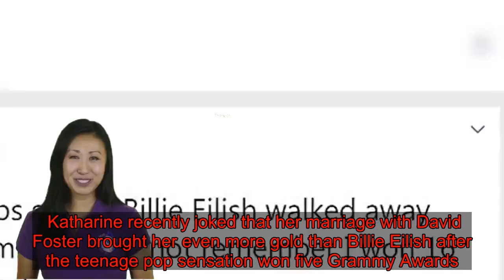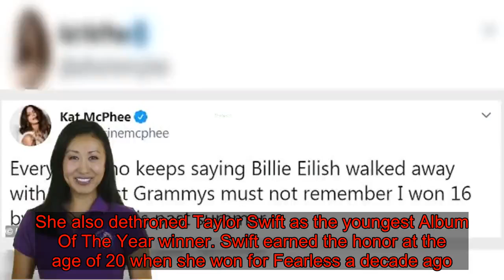Katharine McPhee, 35, displays her show-stopping legs in slashed skirt and ankle boots as she enjoys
They kicked off their four-month tour, An Intimate Evening with David Foster - Hitman Tour, in Modesto, California, two weeks ago.Yet Katharine McPhee and David Foster took a well-deserved break from the stage as they enjoyed a date night at a pre-Oscar dinner at La Dolce Vita on Friday.The Waitress star, 35, showcased her sensationally toned legs in a slashed skirt while her dapper beau, 70, cut a sleek figure in a sharp suit.   The duo looked every inch the celebrity power couple as they strutted out of the dinner in their finery before heading home. Katharine recently joked that her marriage with David Foster brought her even more gold than Billie Eilish after the teenage pop sensation won five Grammy Awards.  The singer and actress took to Twitter to say that tying the knot with the record producer gives her more Grammy wins than the 18-year-old Bad Guy hitmaker.She said: 'Everyone who keeps saying Billie Eilish walked away with the most Grammys must not remember I won 16 by marriage this past summer.'   Foster has won 16 Grammys throughout his nearly 50 year career including one with Whitney Houston in 1994 for megathit I Will Always Love You. The record producer and Katharine exchanged vows in London back in June.Billie won five golden Gramophones en route to becoming the youngest to ever sweep the top four general field categories at the 2020 Grammy Awards on Sunday night.The Bury A Friend singer earned wins in the Best New Artist, Album, Record, and Song of the Year which are considered the four major categories.Billie became only the second artist to win the four major categories in one night as the last one to do so was Christopher Cross in 1981.   She also dethroned Taylor Swift as the youngest Album Of The Year winner. Swift earned the honor at the age of 20 when she won for Fearless a decade ago.The couple were first linked in May 2017 and tied the knot in London in June 2019.David has previously been married four times: to Real Housewives of Beverly Hills star Yolanda Hadid from 2011 to 2017; Linda Thompson from 1991 to 2005; Rebecca Dyer from 1982 to 1986; and B.J. Cook from 1972 to 1981.The music icon has five daughters; Allison, 49, Amy, 46, with ex-wife B.J. Cook, and Sara, 38, Erin, 37, and Jordan, 33, with Rebecca Dyer.Katharine was married to businessman Nick Cokas from 2008 to 2013.